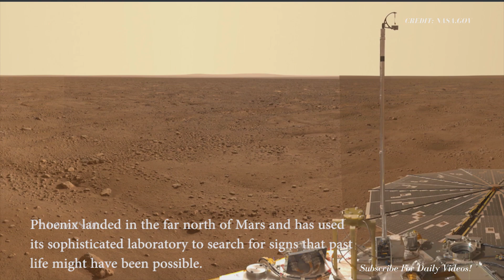[MARS] - LATEST 4K IMAGES FORM MARS BY PERSEVERANCE ROVER | Mars missions 2024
Mars missions 2023. of NASA Latest on Mars. Here are some new 4K images from Mars captured by NASA's Perseverance Rover. you will see Mars' terrain captured from different angles on different days since the rover touched the Martian surface. RAW IMAGES Mars Perseverance Rover. Enjoy the !

📚Learn about the *Mysteries of the Universe*!

For more about Perseverance:
-mars.nasa.gov/mars2020/
-nasa.gov/perseverance

Video Credits:
CREDIT: NASA.GOV